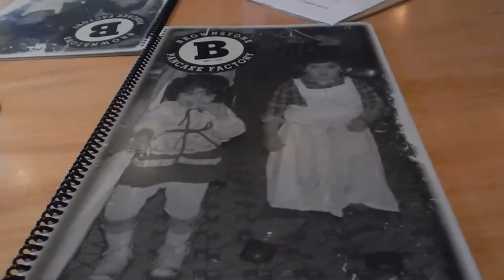Goodbye NYC | BROWNSTONE PANCAKE FACTORY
BYE BYE NYC! CHECK OUT MY LAST NY ADVENTURE AS I WILL BE MOVING TO A NEW CITY THIS MONTH

Resturant: Bownstone pancake factory
Location: Edgewater, NJ
Featuring: Chrissy D